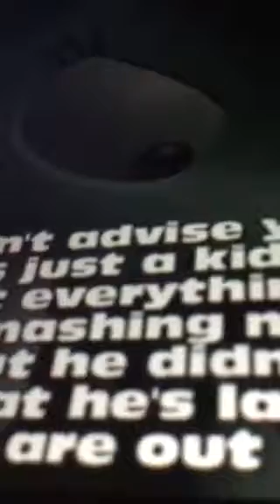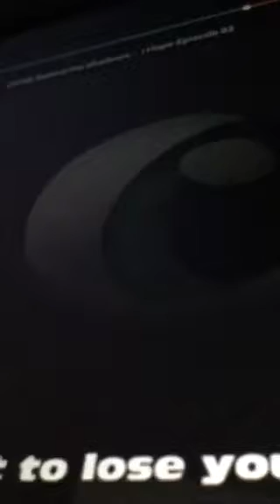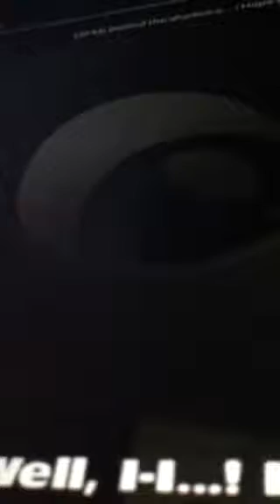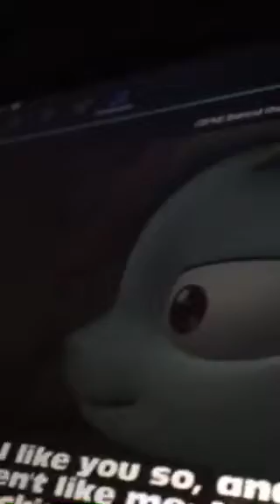Rainbine and her boyfriend